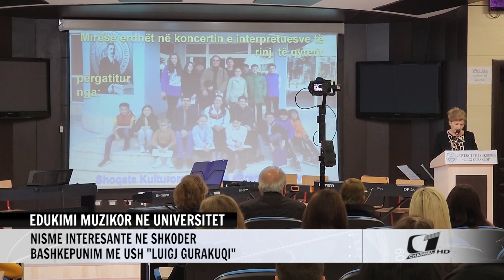EDUKIMI MUZIKOR NE UNIVERSITET